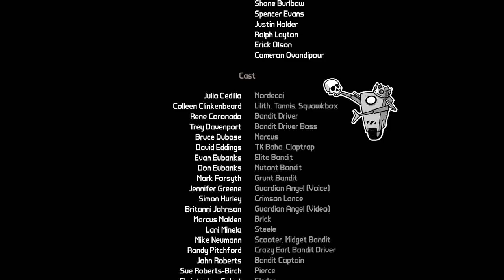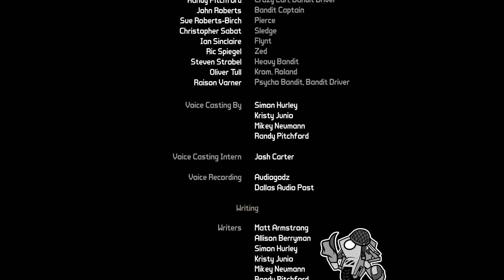Borderlands: Enhanced Edition -- Enhanced Enough?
This is my first review! I'm excited and nervous to hear what you all think.

More to come down the road, I think it'll be a review every week or two from here on out.
If you've got a game you'd like to know more about or something else you'd like me to do a video on, be sure to let me know!